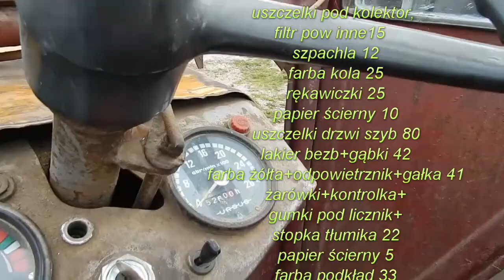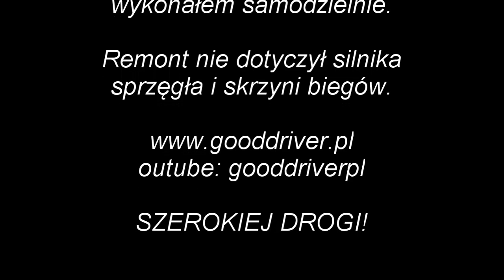Koszty remontu Ursus C330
W filmie prezentuję  inwestycje w traktor od roku 2017 w którym zostało wymienione ogumienie i kilka podzespołów w celu usprawnienia traktora.